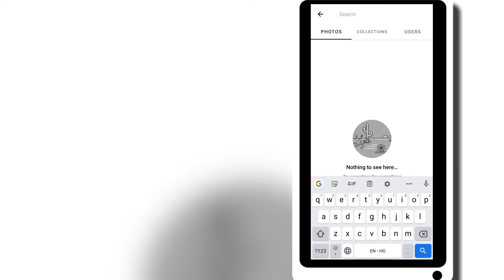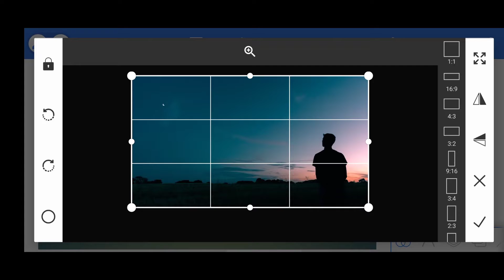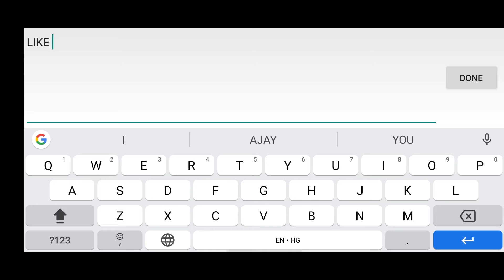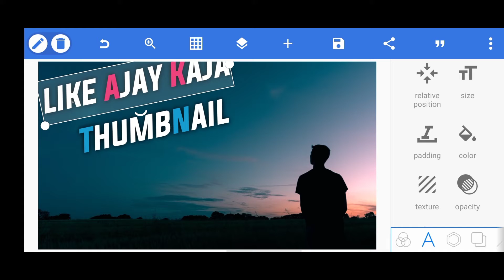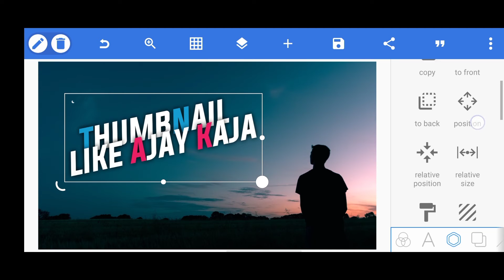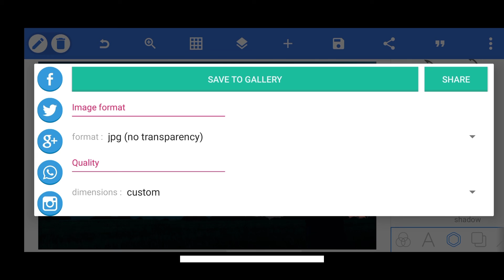💥Thumbnail Like Ajay Kaja TV || How To Create Thumbnail In Pixellab 👇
Note:-
All the image/Picture shown in this video belong to the respected owner and not me I am not the owner of any picture showed in this video.All content used Copyright to RN Creation.use or commercial display or editing of the content without proper Authorization is not allowed.

picsart photo editing hair
picsart photo editing happy birthday
picsart photo editing hd
picsart photo editing happy holi